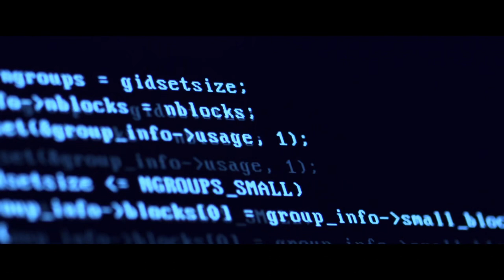Worth the Fight - Short Film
TRIGGER WARNING: Topics of Depression & Mental Health

I made this film because I've been there.
And I know so many others have to...
And it's worth the fight.

Sending love to all those who are going through tough times right now
- Gabriella Corvina